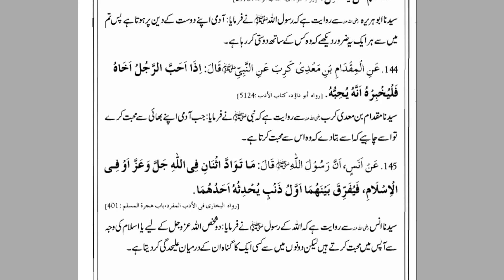Achi Or Buri Suhbat K Asrat | By Dr Farhat Hashmi